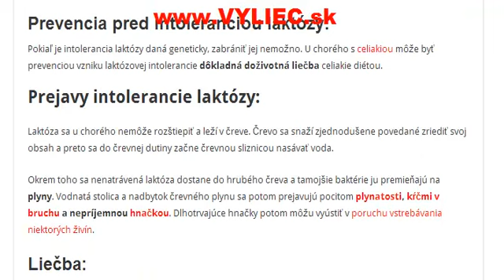Intolerancia laktózy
Ako sa intolerancia laktózy prejavuje, ako ju diagnostikovať a liečiť?